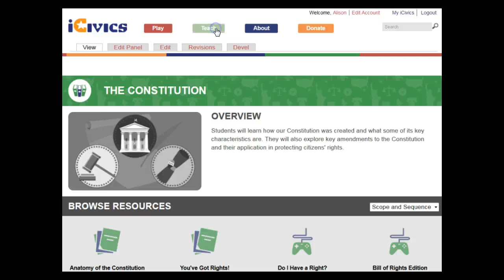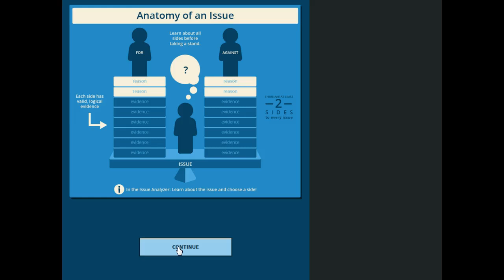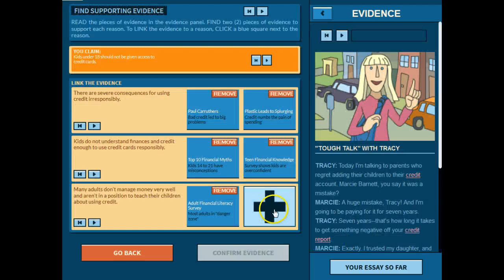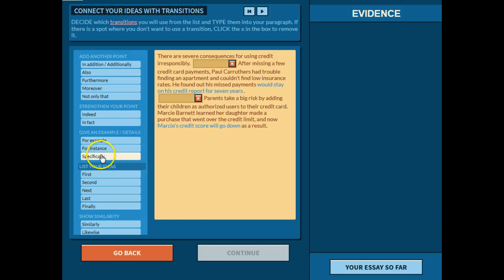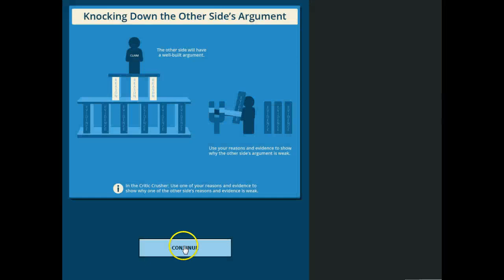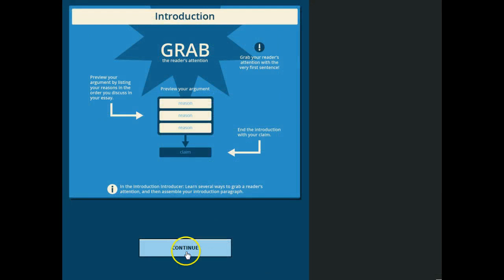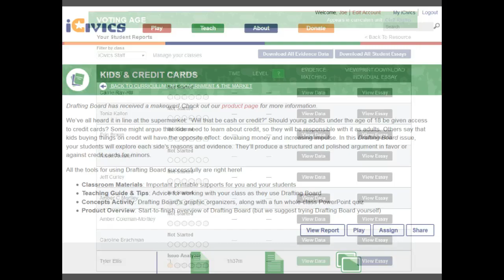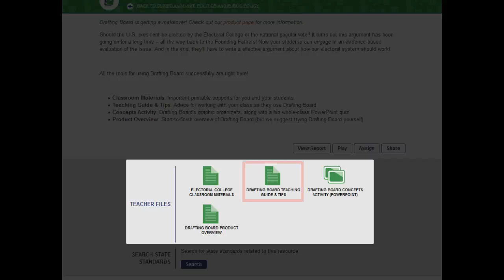Drafting Board Teacher Demo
Drafting Board is our tool to help your students learn to write a solid argumentative essay. Learn how you can utilize Drafting Board in your classroom with this very in-depth introduction and walk through.